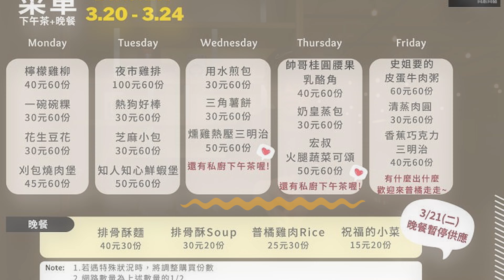【普橘島年度Q&A】超狂員工餐廳，你的回饋就是關鍵！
(歡迎觀看 "普橘島 Gama Island“ 頻道 記得開啟CC字幕哦)

橘人的聲音我們聽到了！島主來回應全年度的問題
看完這支影片就會更了解普橘島
記得持續關注我們的社群平台 之後會有更多驚喜活動哦😆

░ 更多普橘島
‣FB 普橘島gamaisland